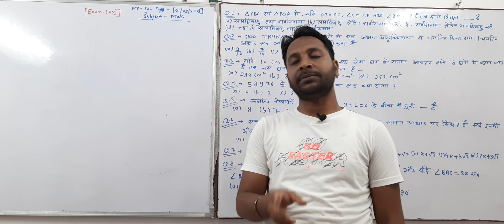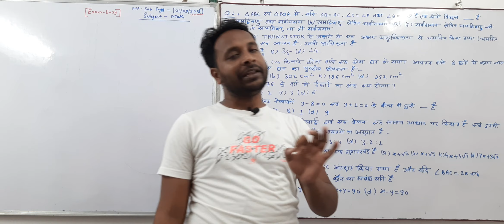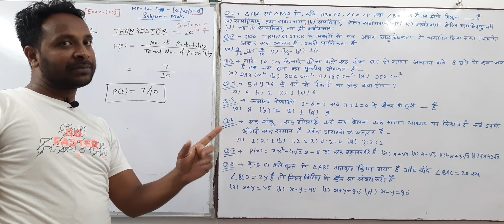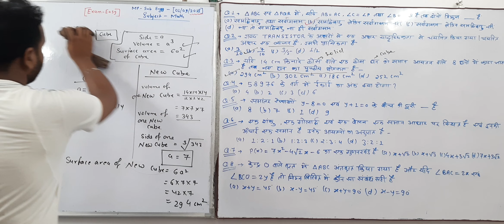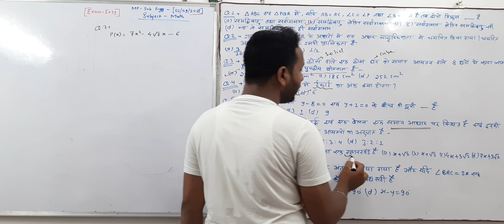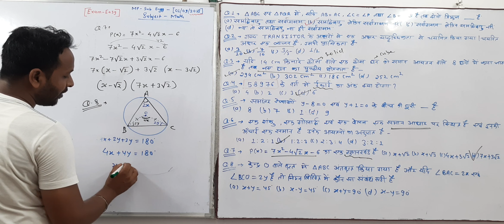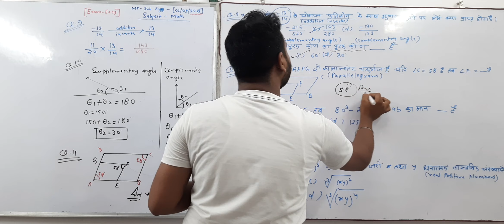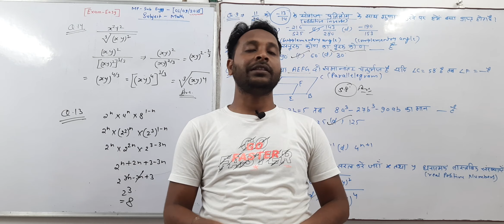MP SUB-ENGINEER MATH PREVIOUS YEAR PAPER